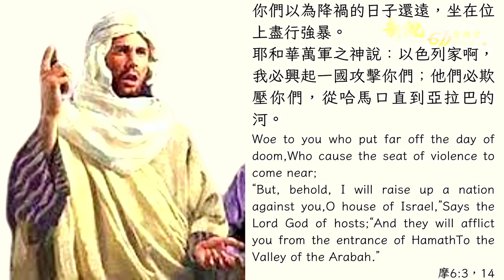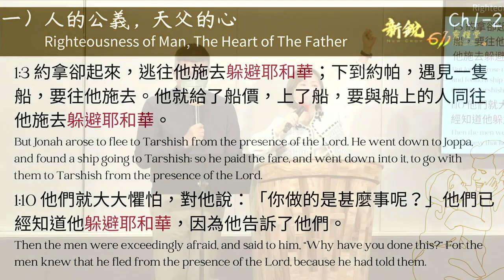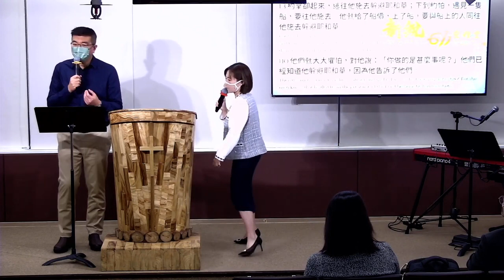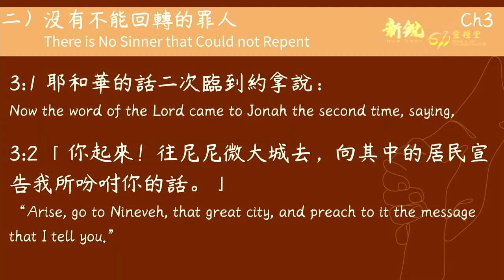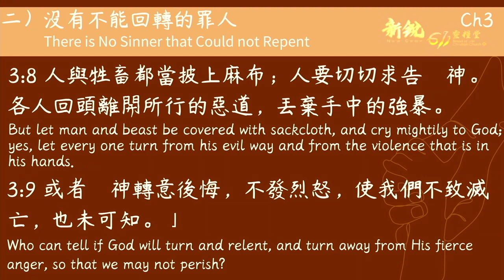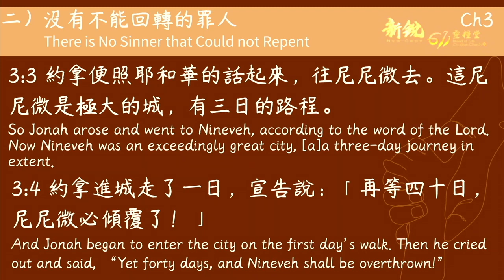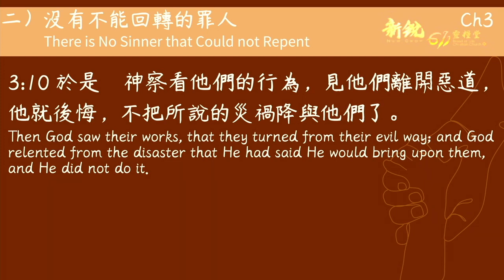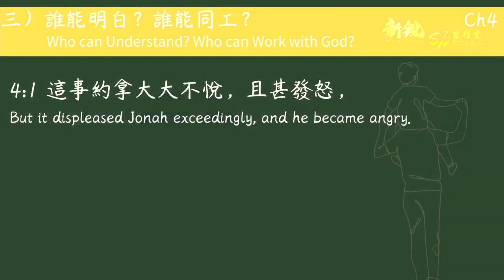主日講道 | 新銳611靈糧堂 | 約拿 -- 天父的心 約拿書(2022-12-11)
約拿---天父的心 約拿書
Jonah, The heart of heavenly Father
經文：約拿書 Jonah
講員：Tikvah 傳道

（一）人的公義，天父的心 1-2章
righteousness of man, the heart of the father (Ch1,2)

（二）沒有不能回轉的罪人(3章)
there is no sinner that could not repent (Ch3)

（三）誰能明白？誰能同工？(4章)
who can understand? Who can work with God? (Ch4)